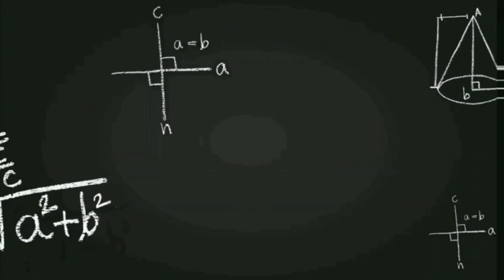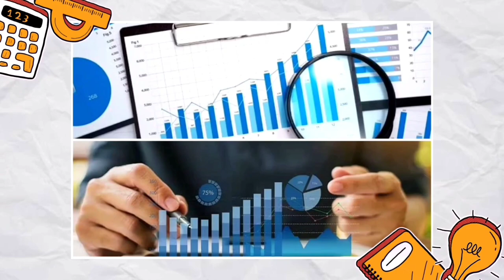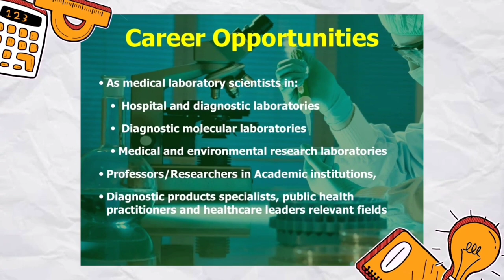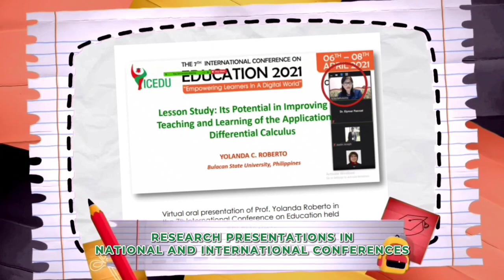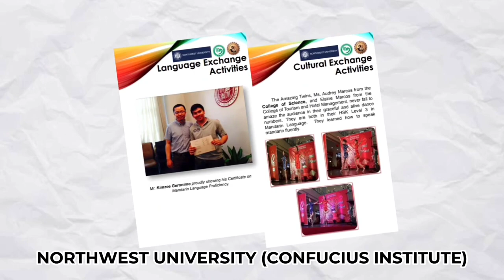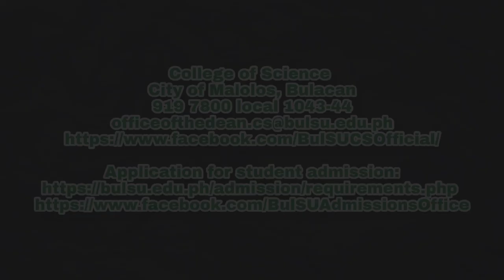Bulacan State University College of Science